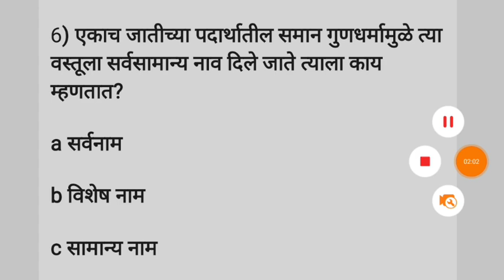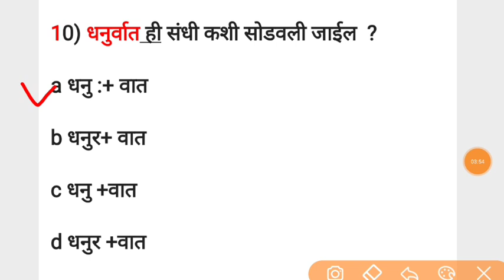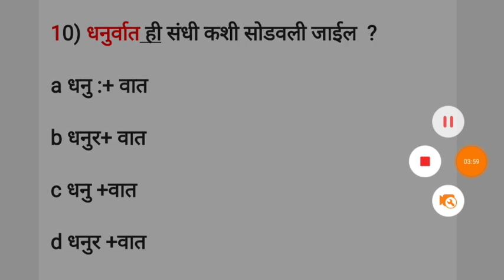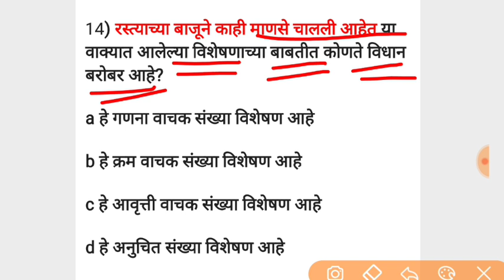Marathi grammar trick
use code-SMB10